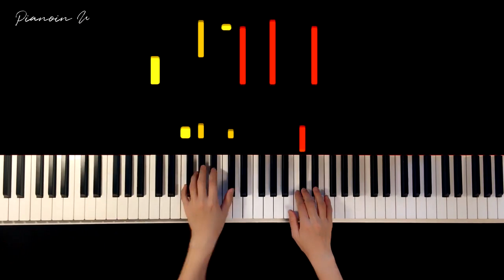[Tutorial] Yoon Mirae (윤미래)_ Flower [Crash Landing On You 사랑의 불시착 OST Part.2] / Tutorial / Sheet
♬ 악보 영상